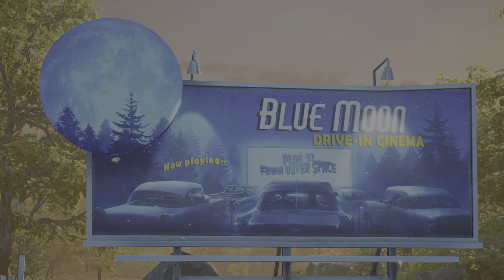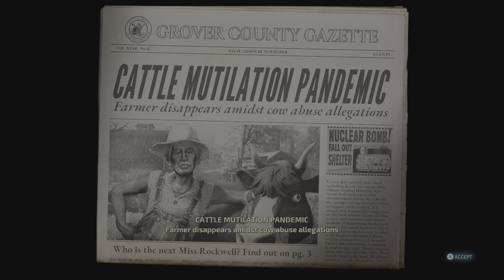Destroy All Humans TAKE 1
Cattle Mutilation Pandemic